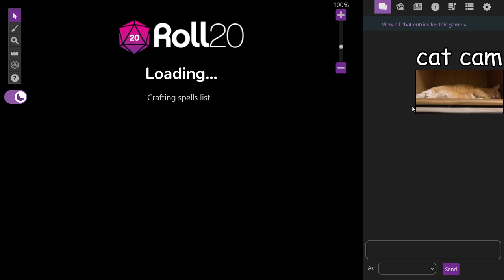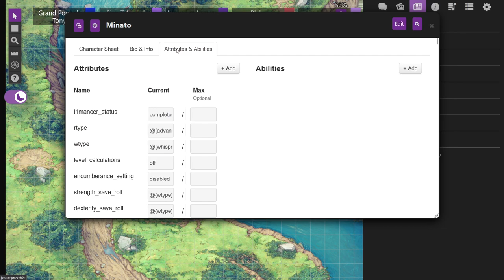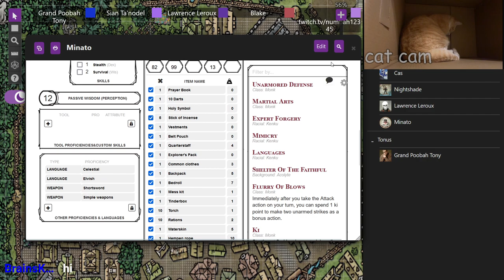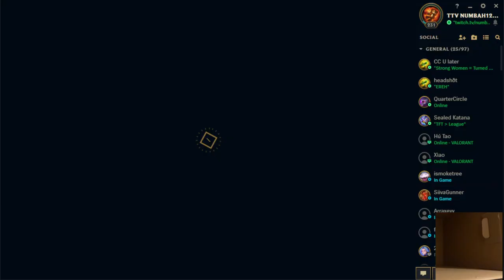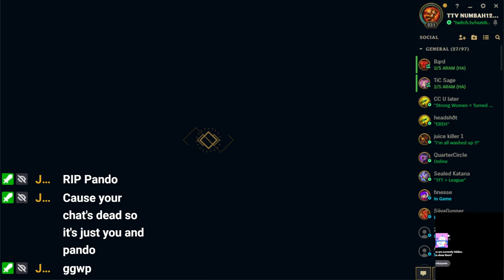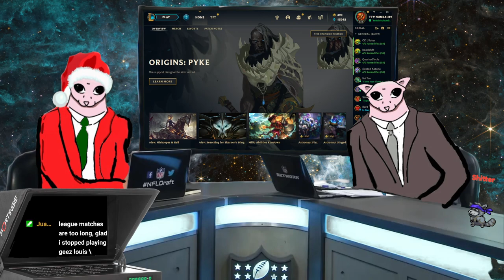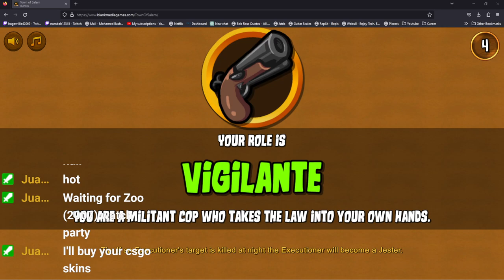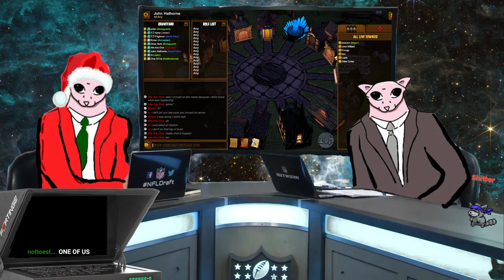Dungeons n Dargons with Du Bois